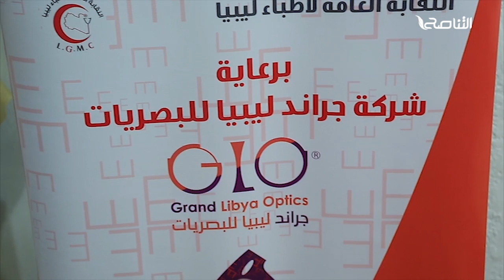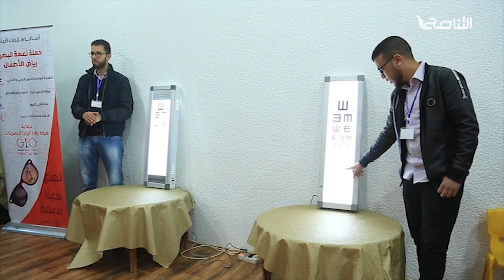تقرير | الهيئة الوطنية للتعليم التقني تطلق حملة ( نعمة البصر ) | 11 - 02 - 2020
ــــــــــــــــــــــــــــــــــــــــــــــــــــــــــــــــــــــــــ

ــــــــــــــــــــــــــــــــــــــــــــــــــــــــــــــــــــــــــ

ــــــــــــــــــــــــــــــــــــــــــــــــــــــــــــــــــــــــــ

ــــــــــــــــــــــــــــــــــــــــــــــــــــــــــــــــــــــــــ

التناصح